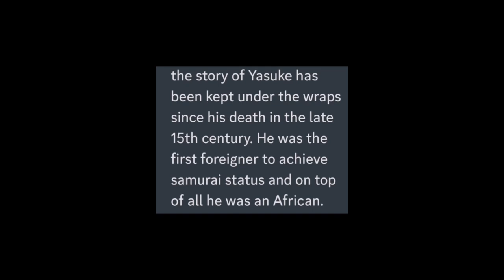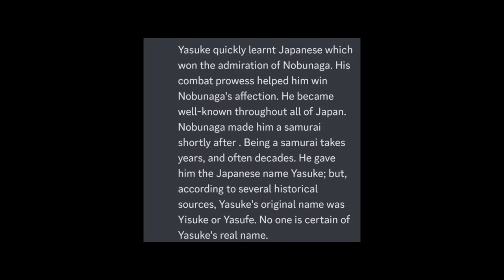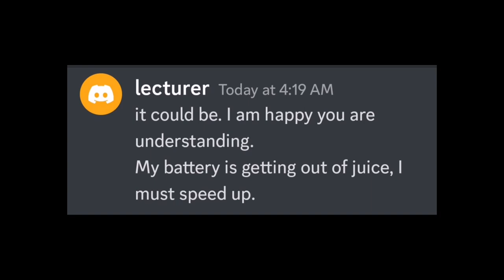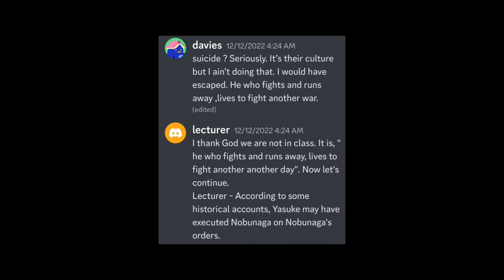Yasuke - The True Story Of The First African Samurai - African History Forum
The story of Yasuke has not been kept in the spotlight as it is not taught in schools, especially in Africa. In Japan, where he became prominent in the 16th century, his story has been in the shadows of history until recently. Many movies have been produced based on Yasuke’s life. He was an African ; but even “most of the history students” have no idea that such legend once lived. Most don’t know that Yasuke was real person though they watch movies like “Afro Samurai”, “Yasuke” and more. Stay glued to this short but well detailed historical facts revealed in a conversation between a teacher and his student about the life of Yasuke. black samurai yasuke The Black Samurai the story of the first African samurai.